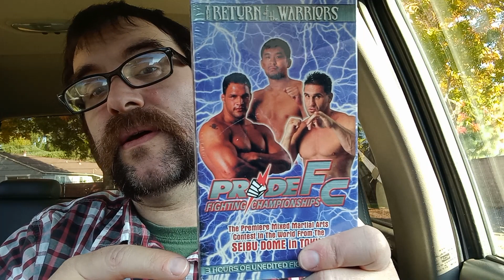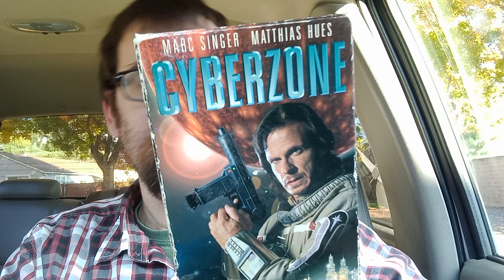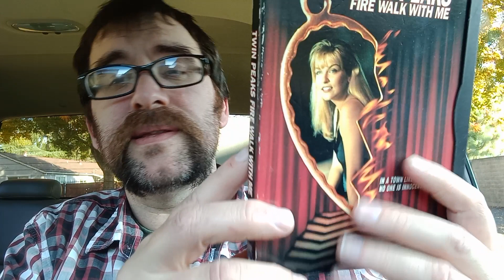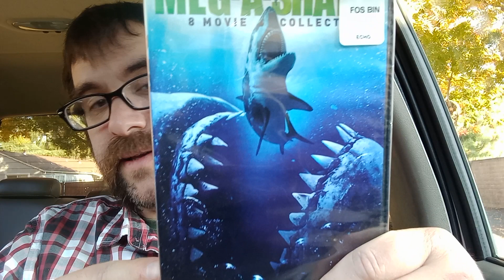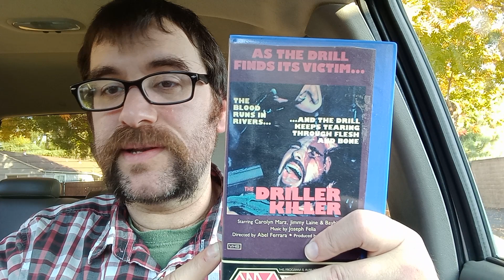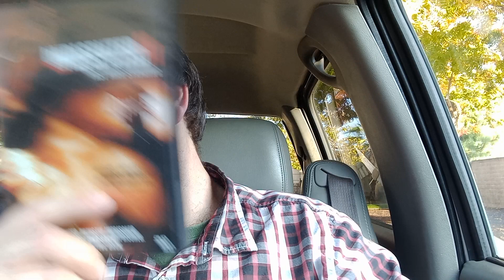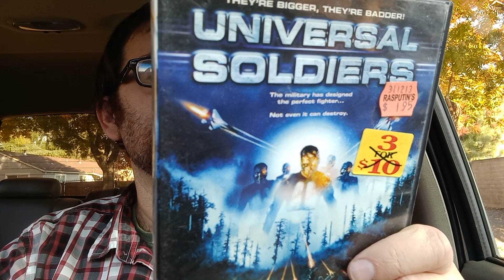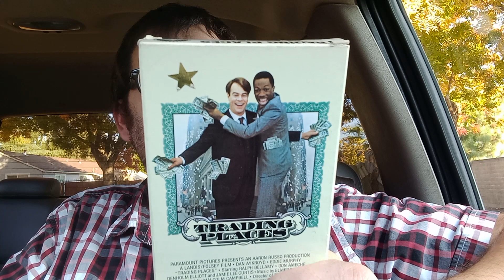DVD, Bluray, VHS, and Games: 11-19-22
Retro Tiburon